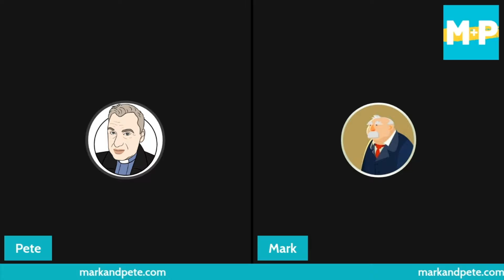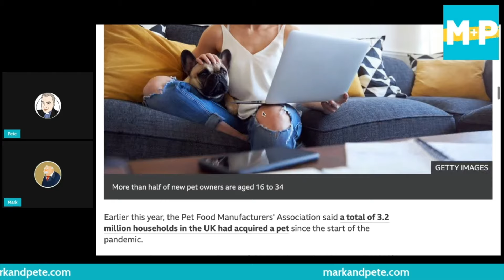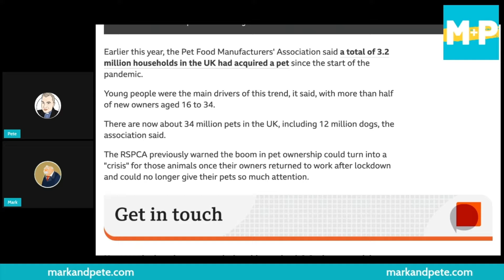A dog is for life not just for lockdown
A dog is for life and not just for the Covid-19 lockdown, a charity has warned after online searches about getting a puppy surged by 120%. The Dogs Trust says it is concerned that the increased interest in acquiring a dog may be followed by a rise in people giving up their new pets when some form of normality resumes. The animal welfare charity, formerly known as the National Canine Defence League, is temporarily changing its famous slogan, “a dog is for life, not just for Christmas” to “a dog is for life, not just for lockdown”. Here Mark and Pete analyse this phenomenon and give practical advice on whether you should have a dog.